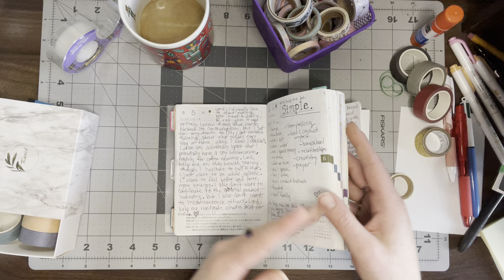Rambling Nonsensically Whilst Decorating Pages In My Hobonichi A6 Faith Journal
In which I ramble nonsensically whilst decorating pages in my Hobonichi A6 faith journal.